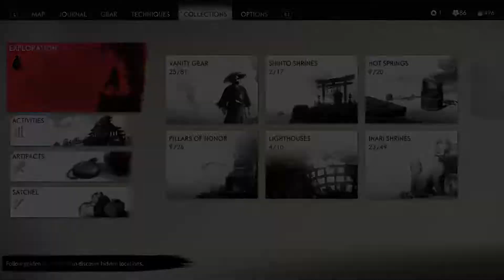Ghost of Tsushima Killing